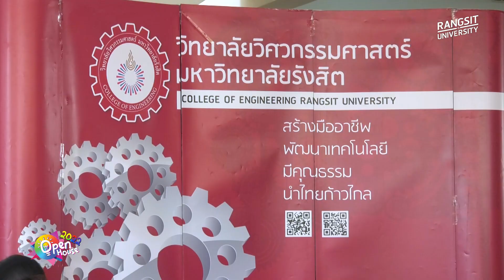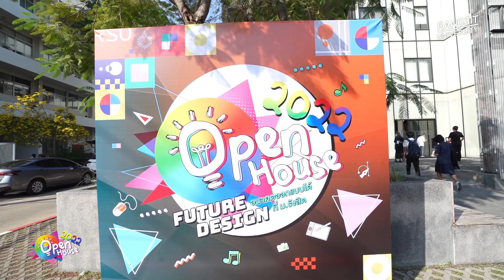Open House 2022 ม.รังสิต | 17 พ.ย. 65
ขอบคุณน้องๆ ทุกคนที่มาร่วมกิจกรรม Open House 2022 ที่ ม.รังสิต
แอดขอรวบรวมบรรยากาศสำหรับวันแรกมาให้ได้ชมกัน มีใครไปคณะไหนกันมาบ้าง คอมเม้นต์มากันได้นะ